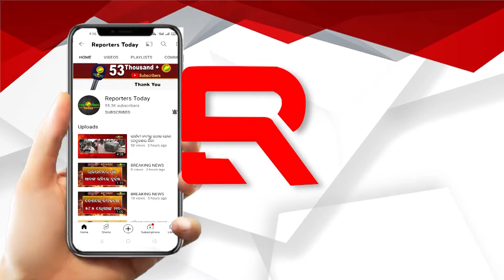ସ୍ୱାମୀର ଦୀର୍ଘାୟୁ କାମନା କରିଛୁ